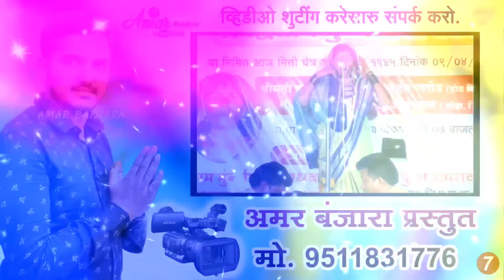भारतीबाई बंजारा भजन सतरंगी तारो घागरो ||Bhartibai Super Jangi Banjara Bhajan Saatrangi Taro Ghagro